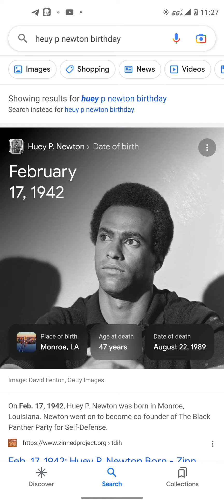Huey P Newton happy birthday Comrade from The Black rider's new generation party for self defense